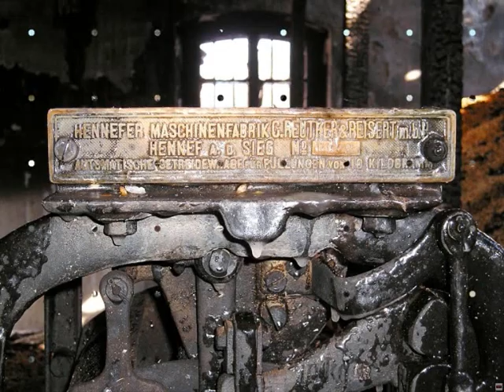Dobruška pivovar po požáru